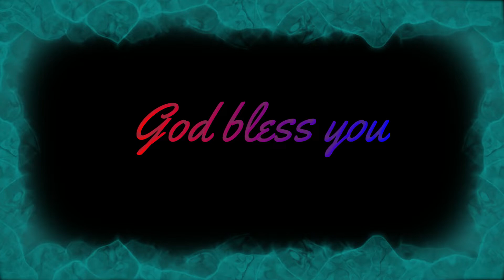Gentle sounds of the river with the singing of forest birds Relaxing by Nesat Blog.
Beautiful Relaxing Hymns, Peaceful Calm Instrumental Music, "Paradise Beach" by Nesat Blog Music. My instrumental music can help you find deep relaxation, relieve anxiety, and find peace. My music incorporates relaxing sounds of nature and features flute music, piano music, harp music, & violin music. I am a composer from Norway and created my channel as a place to visit, relax and find peace.

 Relax and rest in a cozy cabin tucked away in a beautiful snowy forest all while listening to peaceful soothing music. We hope you enjoy this video,
 QT Relax Music

Video by Portrenk from Pexels